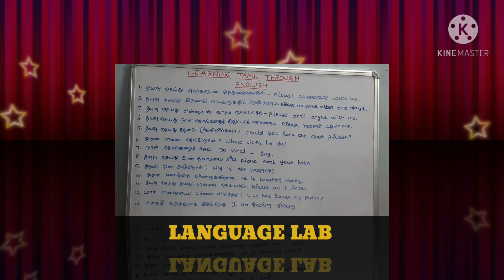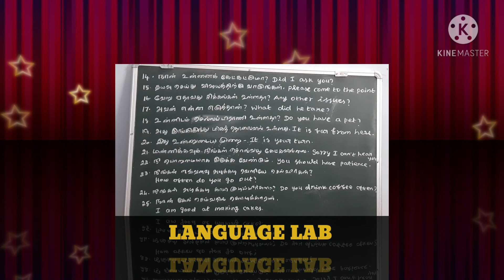Learningtamilthroughenglish dailyusesmallsentences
Learning tamil through english